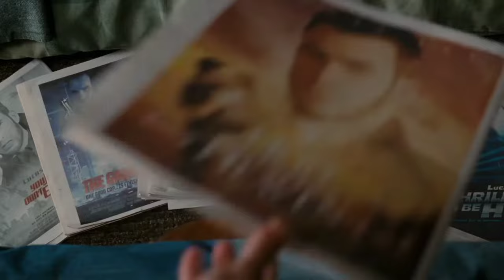Mejores Momentos de Wallace Wells - Recopilatorio de Escenas (Español Latino)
Él es gay.
Él es muy gay.

¿Yo ya hablé que él es gay?